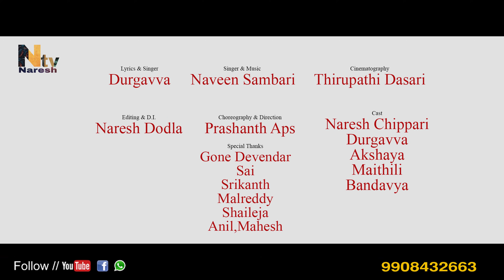Ungurame Rangaina Raamulaala Tungurame || New Folk Song 2021 || Naresh Tv || Ungurame Full Song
Ungurame Rangainaramlaala Tungurame
NARESH TV YOUTUBE CHANNEL
presented by Naresh Tv (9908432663)
singer. Durgavva Kummari
Lyrcs. Durgavva Kummari
music. Naveen Sambari
cast NARESH , DURGAVVA , AKSHYA , MYTHLY , BHANDHAVYA
camera THIRUPATHI DASARI
choreograph & direction PRASHANTH A.P.S
editing & Di NARESH DODLA